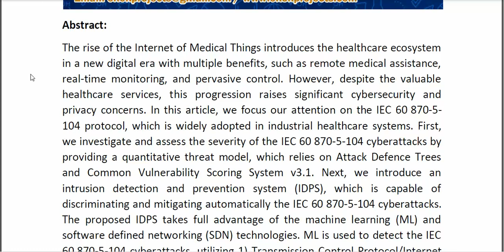Modeling, Detecting, and Mitigating Threats Against Industrial Healthcare Systems A Combined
* Complete Source Code
* Complete Documentation
* Complete Presentation Slides
* Flow Diagram
* Database File
* Screenshots
* Execution Procedure
* Readme File
* Video Tutorials
* Supporting Softwares
Support Specialization
* 24/7 Support
* Ticketing System
* Voice Conference
* Video On Demand
* Remote Connectivity
* Document Customization